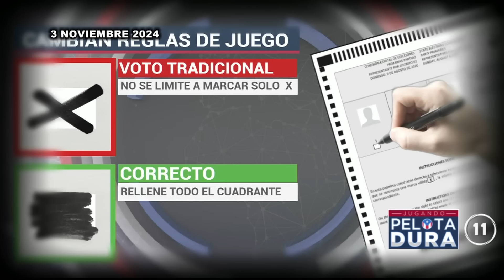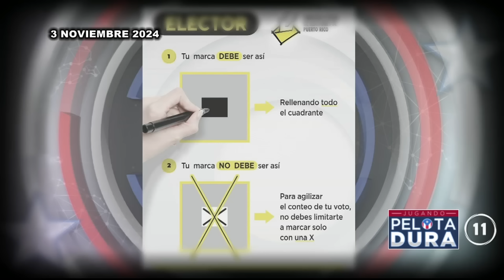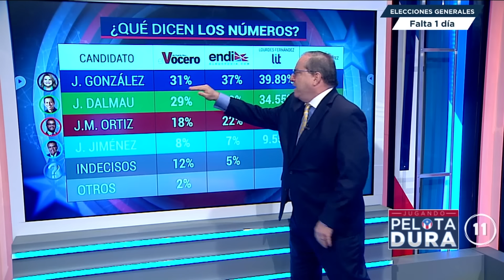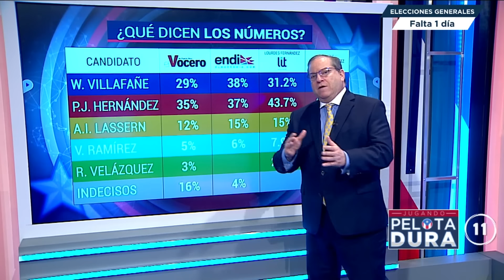JUGANDO PELOTA DURA 4-NOVIEMBRE-2024